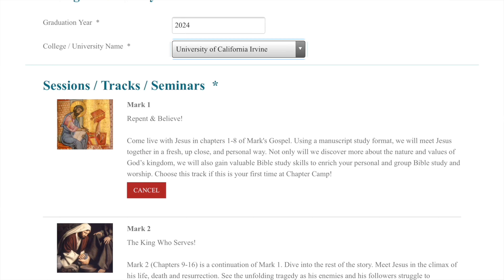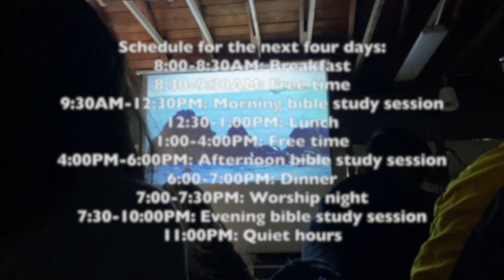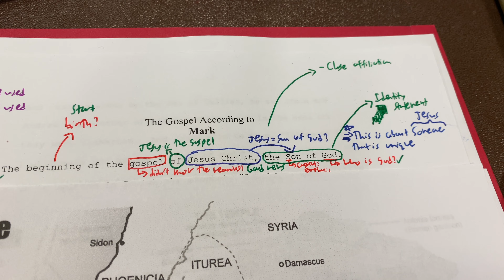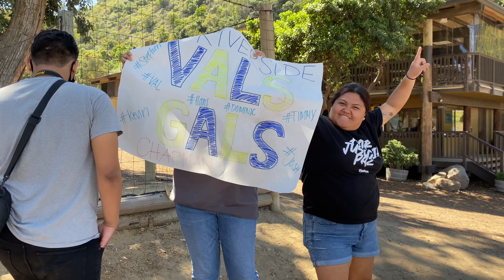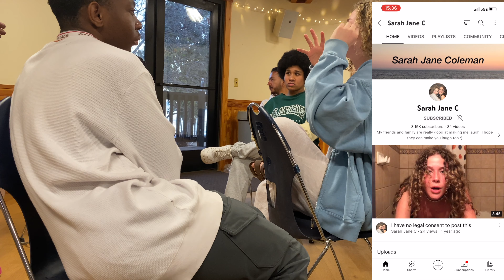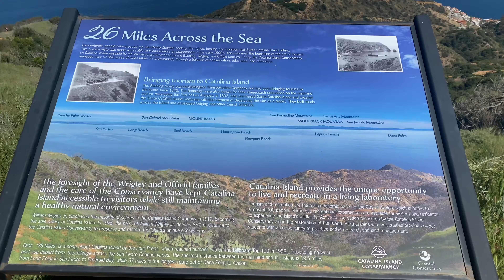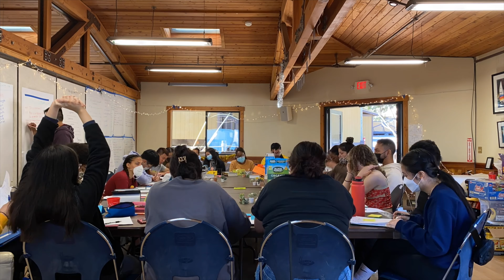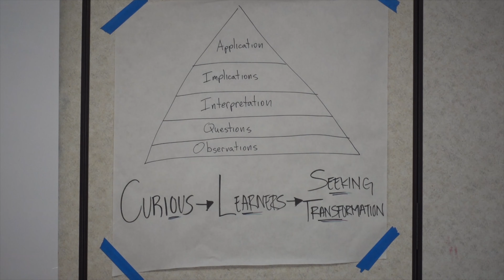SPRING BREAK 2022: SPENDING 5 DAYS AT AN ISLAND WITHOUT SIGNAL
On spring break, I went on an adventure that was very unknown to me. This got me extremely nervous because I'm afraid that unexpected issues will happen. However, my will to get out of my comfort zone to learn new things overpowers that negative thought. In the end, my decision to go on that trip paid off. I got to meet so many amazing people who welcomed me with open arms to their group.
A lesson to learn here:
Never judge something before you go for it because reality tends to be different that expectation. Always have a neutral and open mind!